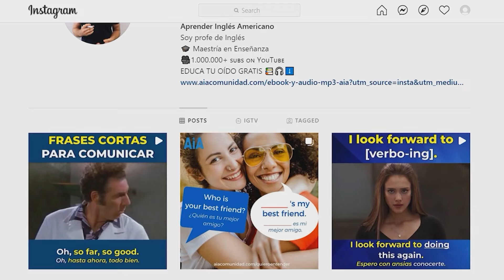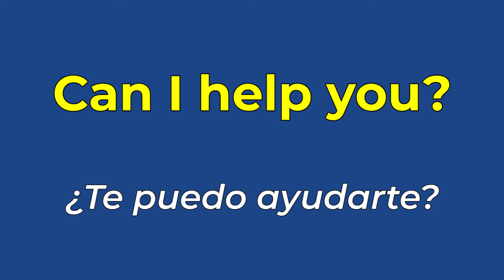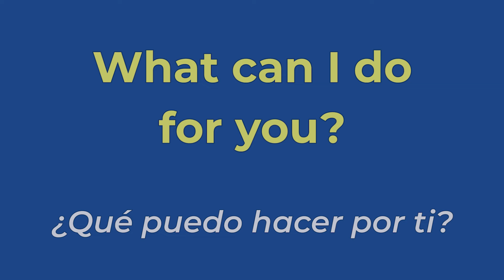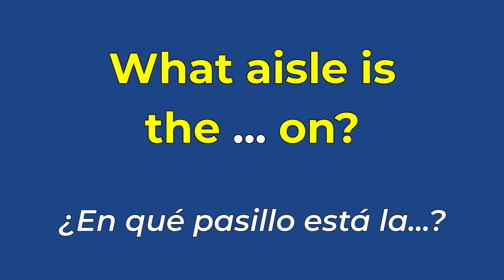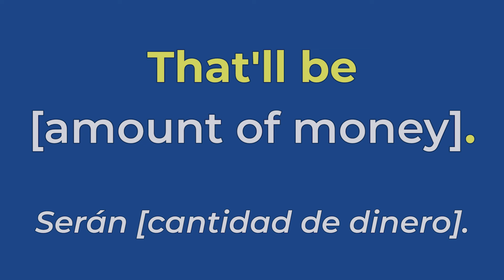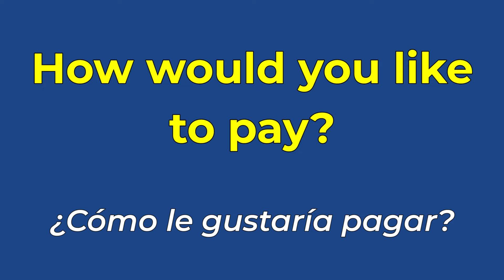Inglés para el supermercado | Frases de cosas de abarrotes en inglés!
¿Quieres aprender inglés RÁPIDO Y FÁCIL? En ESTE vidéo, te enseño Frases de cosas de abarrotes en inglés que son TAN COMUNES que vas a escucharlas por todos lados.

ESTAS FRASES te van a ayudar tener una conversación en inglés!

Son frases que vas a escuchar en cualquier país anglohablante! También vas a escuchar las frases en películas y canciones en inglés.